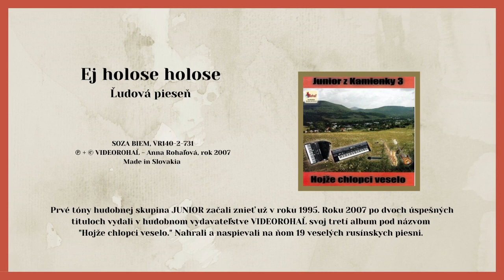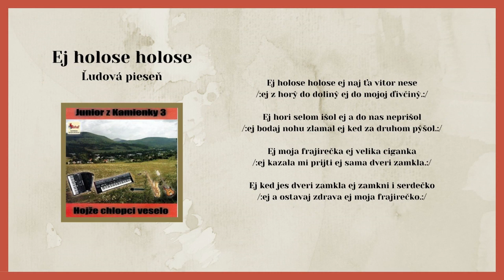JUNIOR 3, Ej holose naj ťa viter nese, ľudové disko, Videorohaľ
Kúpiť album JUNIOR 3 - Hojže chlopci veselo na USB ako piesne mp3

Prvé tóny hudobnej skupiny JUNIOR začali znieť už v roku 1995. Roku 2007 po dvoch úspešných tituloch vydali opäť v hudobnom vydavateľstve VIDEOROHAĽ svoj tretí album pod názvom "Hojže chlopci veselo". Album obsahuje  19 veselých rusínskych piesní.